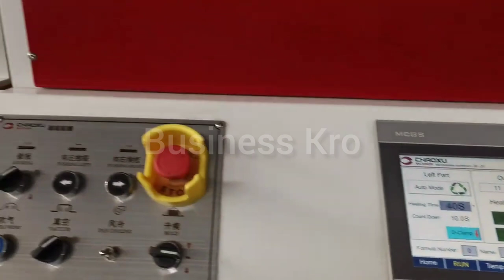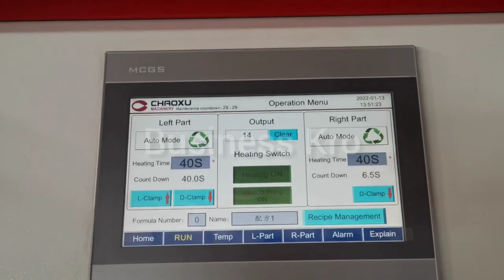Plastic Mould Making Machine ll How To Make Plastic Mold by Vacuum Forming Machine ll Vacuum Machine